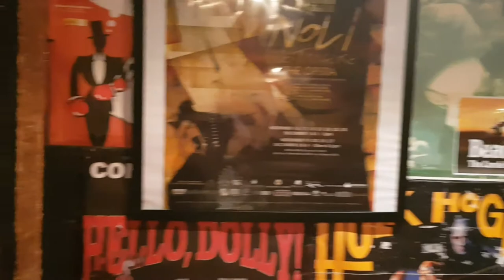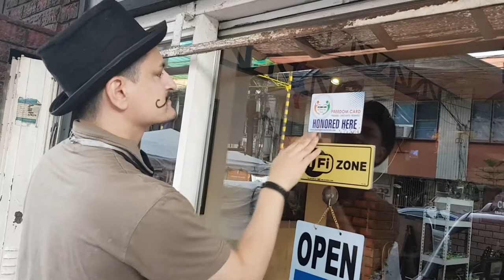IChill Theater Cafe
A Complete Tour to the "Home – Theater Cafe of the Philippines!"

The house of the arts in Sampaloc Manila. Come chill at iChill Theater Cafe – coffee shop and underground theater!

 iChill Theater Cafe is a coffee shop with a theater theme where you get free food for performing on stage and unleashing the inner YOU!